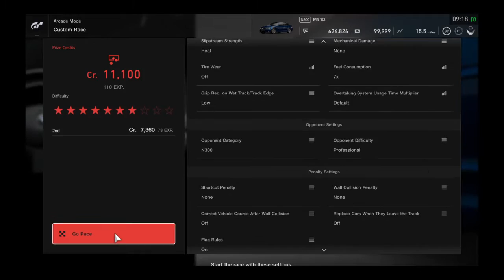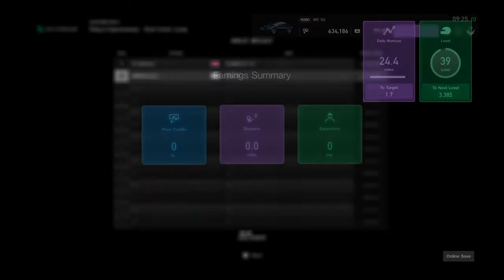Gran Turismo®SPORT_20210117..'03 BMW M3 E46 gameplay and replay @ Tokyo